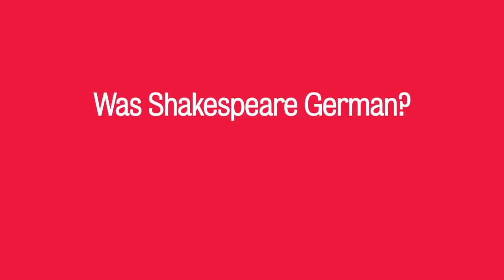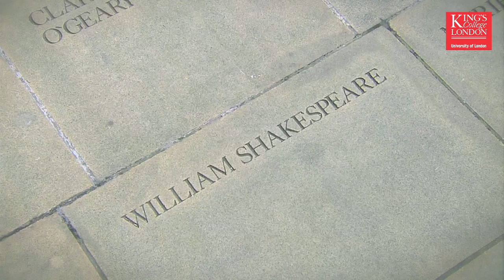Why is Shakespeare considered the German National Poet?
In this 3 Minute Thinking video Dr Benedict Schofield traces the remarkable popularity of William Shakespeare in German culture.

Please note that as of August 2022 the Departments of German, French, Spanish, Portuguese & Latin American Studies and Comparative Literature merged to form the Department of Languages, Literatures and Cultures.